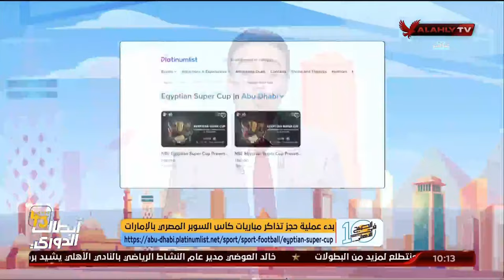الحلقة الكاملة - 10 الصبح في الاهلي مع كريم كوجاك ونهاوند سري | بتاريخ 10-12-2023